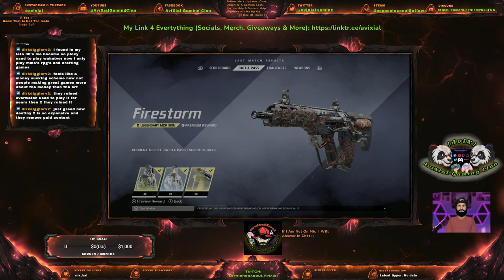XDefiant Twitch Livestream 27.05.2024 With tarnishedXsoul (finally got net fixed)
(There Is Even A Discord Server There Where You Can Advertise Your Own Streams, Content & More)
[AviX] (18+ Only Everyone Welcome)
Leader & Clan Founder Details: tarnishedXsoul
PC Clan Leader: Bullvye
Playstation Clan Leader: Azzo
DISCO: stonned_wizard
Xbox Clan Leader: Bloods
DISCO: Bloods2845.